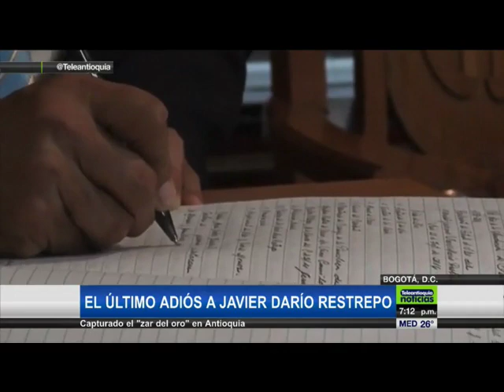EMISIÒN CENTRAL 7:00 PM EL ÚLTIMO ADIÓS A JAVIER DARÍO RESTREPO